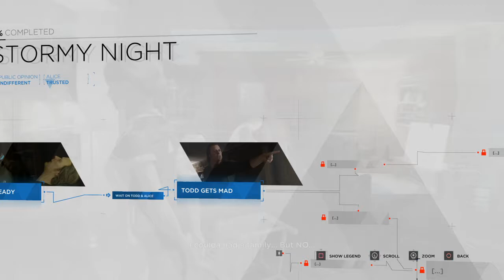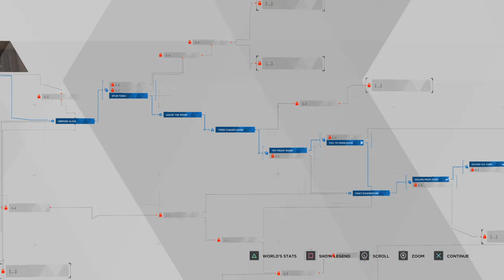Detroit: Become Human™_20180526125401